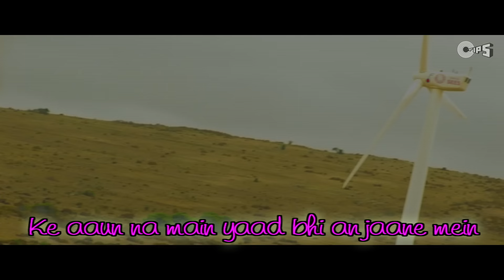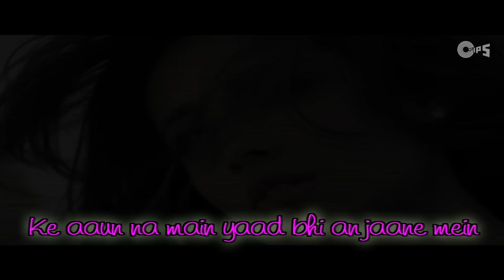Mere Bina Tu - Bollywood Sing Along - Phata Poster Nikhla Hero | Shahid & Ileana | Pritam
Sing along to Rahat Fateh Ali Khan's soulful track "Mere Bina Tu" from Phata Poster Nikhla Hero. Song feat Shahid Kapoor & Ileana D'cruz. Enjoy this full song video with Lyrics.

Movie Cast & Credits:
Produced by: Ramesh S. Taurani
Written & Directed by: Rajkumar Santoshi
Cast: Shahid Kapoor, Ileana D'cruz
Creative Producer: Jay Shewakramani
Director of Photography: Ravi Yadav
Action: Kanal Kannan, Tinu Verma
Choreographer: Bosco Caesar

Singers: Rahat Fateh Ali Khan
Music Director: Pritam
Lyrics Writer: Irshad Kamil

Set 'Mere Bina Tu' song as your Mobile Callertune (India Only)

Song Lyrics:
Mere Bina Tu, Mere Bina Tu

Mere Bina, Khush Rahe Tu Zamane Mein
Ke Aaun Naa Main Yaad Bhi Anjaane Mein

Bhool Ab Jaana, Guzra Zamana
Keh Toh Rahe Ho, Mujhko Magar
Tasvirein Le Lo, Khat Bhi Le Jao
Lauta Do Mere Shaam-O-Seher
Jaan Jaaye Re, Jaan Jaaye Re

Jaan Jaaye Meri, Tujhko Bhulane Mein
Ke Aaun Na Main Yaad Bhi Anjaane Mein

Mujhko Do Raahe Pe Chhod Ke Yoon
Jaane Chalo Ho Tum Kis Gali
Tumne Hi Di Thi, Mujhko Khushi Abb
Tumne Hi Jaane Kyun Chheen Li
Tujhe Mila Kya, Tujhe Mila Kya..

Tujhe Mila Kya Mujhe Yun Rulaane Mein
Ke Aaun Na Main Yaad Bhi Anjane Mein

Mere Bina Tu..
Mere Bina Tu..
Mere Binaa Tu...